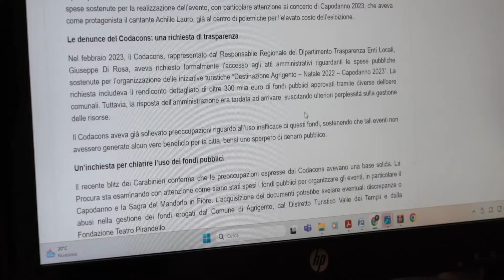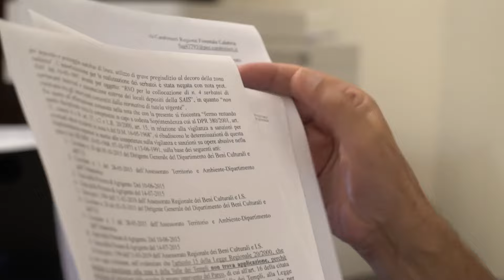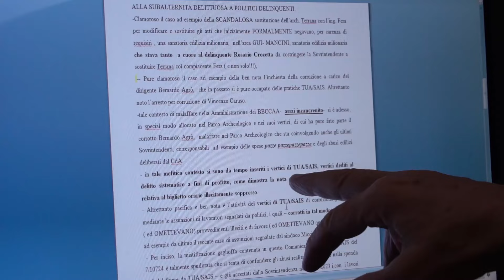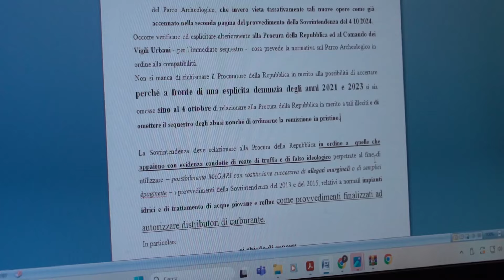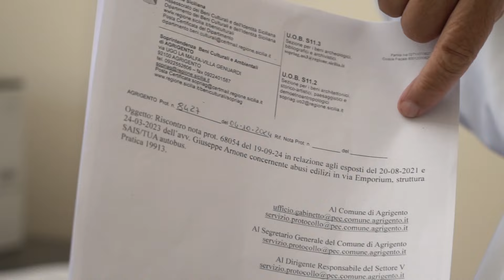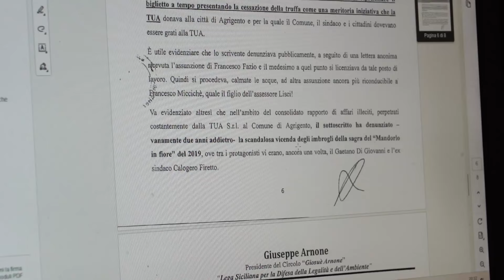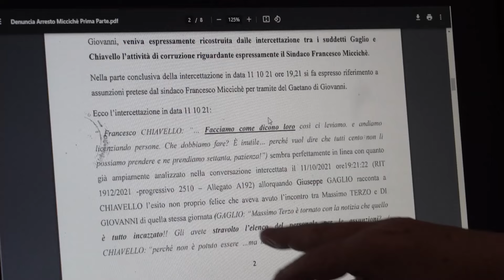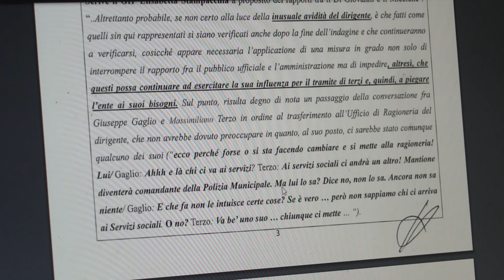I Carabinieri sequestrano atti al Comune Miccichè rischia grosso per la Tua e altro